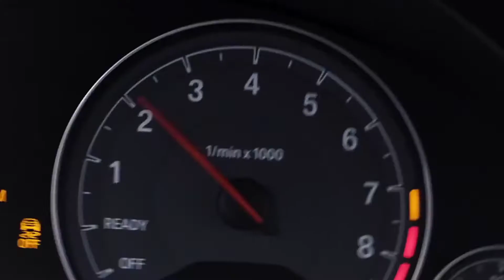MVDNES — Pathogen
90,0 BPM